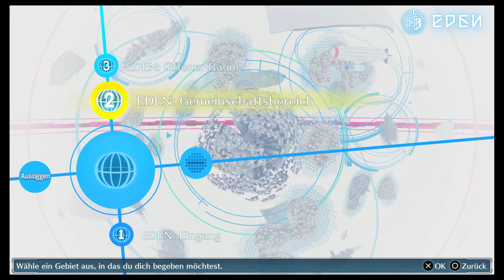DIGIMON STORY CYBER SLEUTH (PS4) [German] #011 - Der erste größere Fall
FOLGENBESCHREIBUNG

Da uns keiner in der Stadt erkannt hat, gehen wir zu Kyoko zurück. Sie erzählt uns dann, dass wir unser alten Account nicht verwenden können und hat uns daher einen neuen erstellt. Dann kommt eine neue Klientin von ihr in das Büro. Es stellt sich heraus, dass es um dem Mädchen aus dem Krankenhaus handelt. Sie erzählt uns, dass ihr Vater verschwunden ist, aber immer mit seinem Account online ist. Sie schrieb ihn zwar schon mehrmals an, aber keine Antwort. Sie übergibt Kyoko die Daten und geht dann. Sie überprüft dann die Daten und stellt fest, dass es um Kontoraub handelt. Aus diesem Grund sollen wir nach EDEN gehen und uns über Kontoraub informieren. Wir finden dann ein wichtigen Hinweis, der uns nach Kowloon bringt mit einem neuen Stichwort. Denn wie wir erfahren haben steckt doch die Gruppe Zakon dahinter. In Kowloon ist ein ehemaliger Mitglied des Zakon und gibt uns dann die URL.

LET'S PLAY DIGIMON STORY CYBER SLEUTH

ZUM SPIEL

Digimon Story Cyber Sleuth ist ein Rollenspiel Spiel ab 12 Jahren. Dieses Spiel wurde von Media. Vision entwickelt und von Bandai Namco Entertainment am 12. März 2015 für die PlayStation Vita in Japan veröffentlicht. Am 2. Februar 2016 folgte in Nordamerika der Release für diese Plattform und auch für die PlayStation 4 und am 5. Februar 2016 in Europa für beide Plattformen. Das Spiel wurde ebenfalls am 14. Dezember 2017 in Japan für die PlayStation 4 veröffentlicht. Weltweit wurde das Spiel auch am 17. Oktober 2019 für Microsoft Windows veröffentlicht. An diesem Tag für es auch für die Nintendo Switch in Japan veröffentlicht. Für die Nintendo Switch für Nordamerika und Europa bzw. weltweit folgte am 18. Oktober 2019.